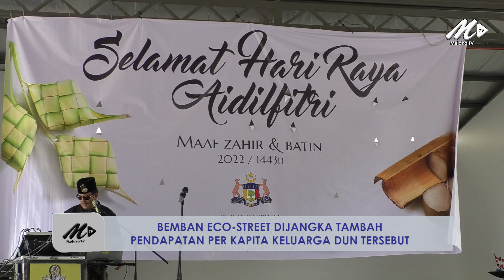Bemban Eco Street Dijangka Tambah Pendapatan Per Kapita Keluarga DUN Tersebut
4 Mei - Bemban Eco-Street melibatkan peruntukan kos RM3 juta di sepanjang 5 kilometer.